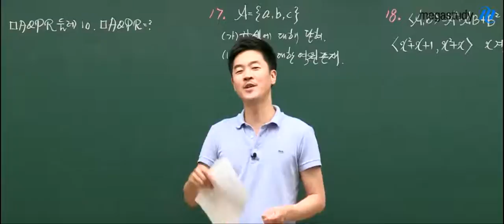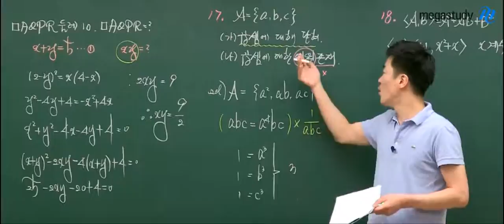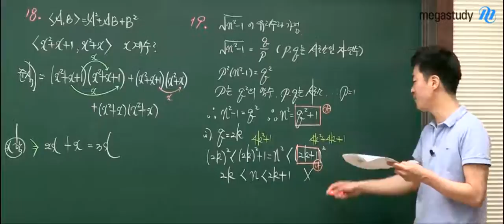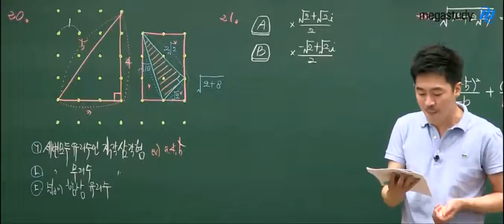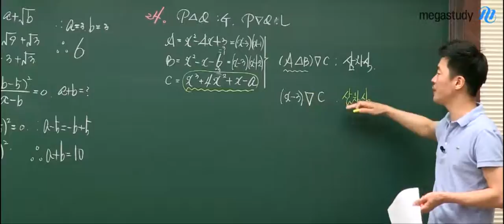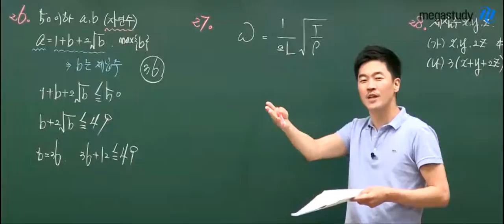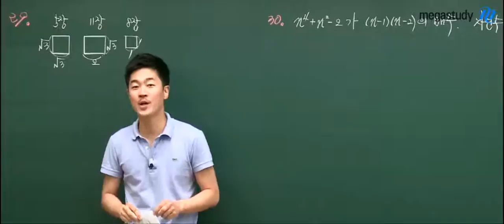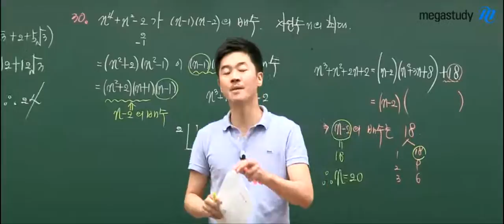[메가스터디] 고1 6월 모의고사 해설강의 "수학 박헌정 16번~30번 해설"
메가스터디 박헌정 선생님의 고1 6월 모의고사 수학 16번에서 30번 해설강의입니다. - 합격불변의 법칙 메가스터디